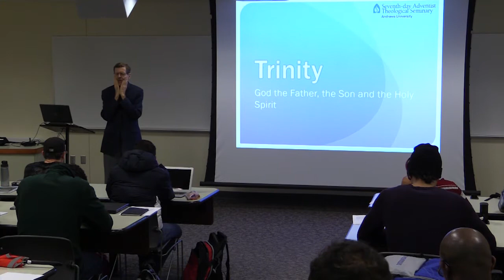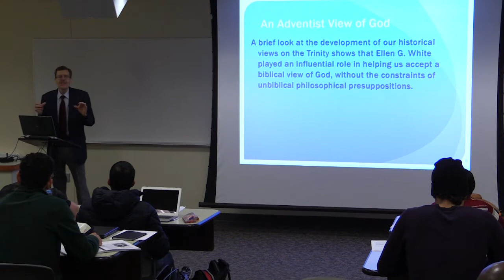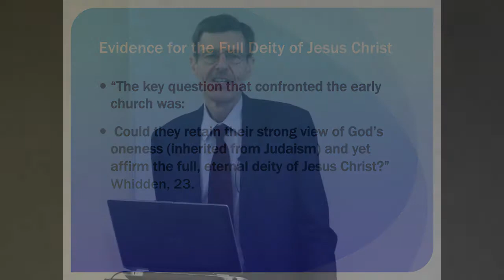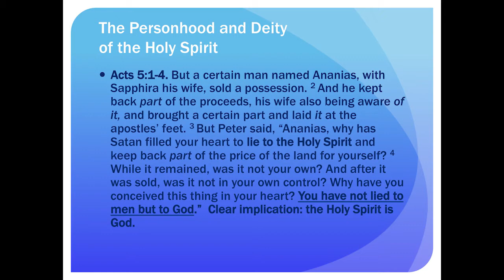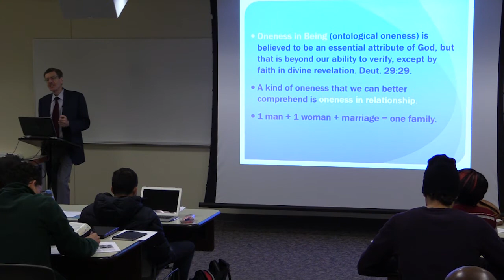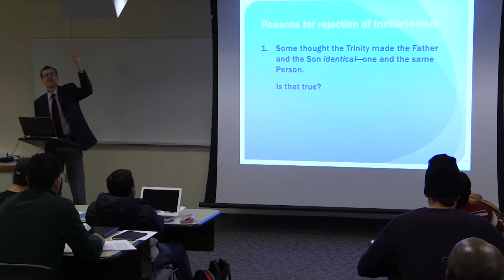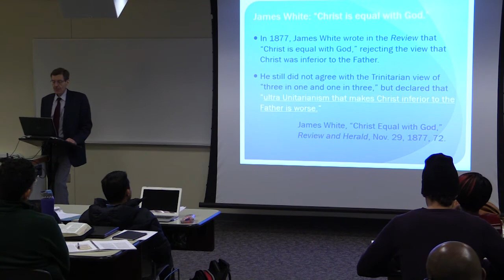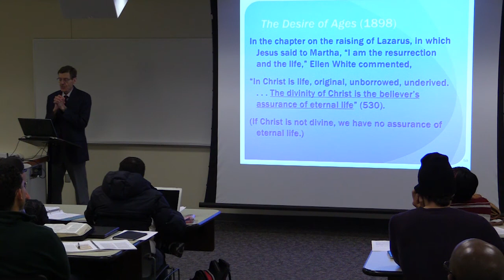Trinity 11, Part 1: God the Father, the Son, and the Holy Spirit. Jerry Moon, Ph.D.